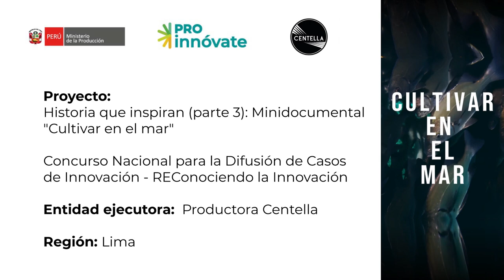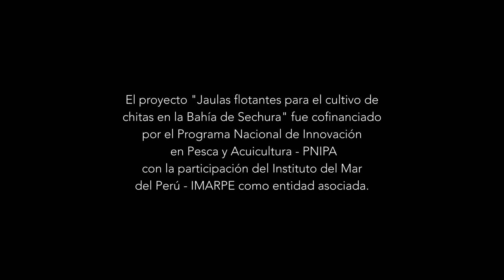Corto documental “Cultivar en el mar”, cofinanciado por ProInnóvate y realizado por Centella.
Este minidocumental nos da a conocer el trabajo realizado por un grupo de ingenieros innovadores en Sechura – Piura, quienes han asumido la tarea de comprobar si la acuicultura puede ser una alternativa a la depredación, implementando un método particular: una jaula de peces chita en alta mar. Trascurridos dos años, se observará si las chitas alcanzaron el tamaño y peso para ser comercializadas y disminuir la presión existente sobre las poblaciones naturales de esta especie marina, muy cotizada en la gastronomía. "Cultivar en el Mar" es uno de tres cortos que forman parte del proyecto "Historias que Innovan, historias que inspiran", cofinanciado por ProInnóvate, a través del concurso Reconociendo la innovación.